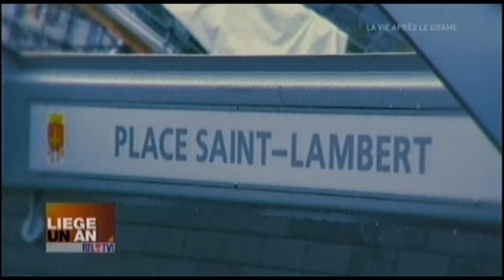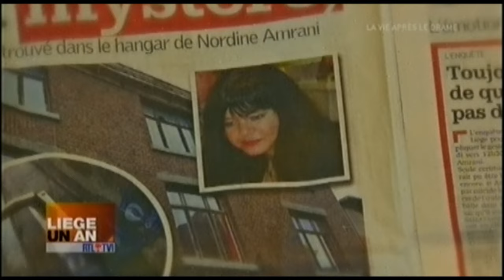TUERIE DE LIEGE, 13 DECEMBRE 2011 : Images inédites des caméras de surveillance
Vidéo inédite de la tuerie de la place Saint Lambert à Liège, le 13 décembre 2011.
Découvrez les images des caméras de surveillance de la place et écoutez les communications radio des policiers sur place au moment de la fusillade !